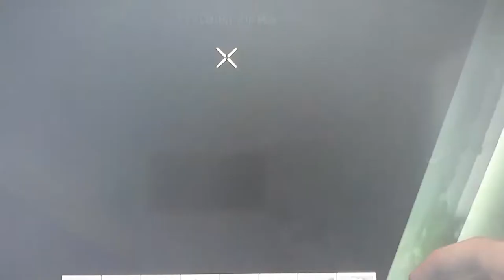My under ground bunker in 7 days to die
I found this amazing bunker in 7 days to die. Next vlog I will show my brothers hotel.😃